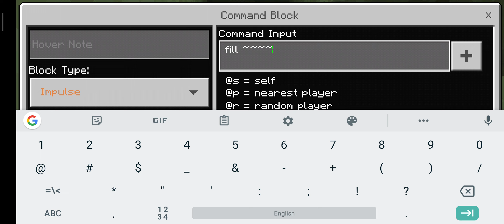8,000 TNT vs the end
The end exploud by TNT